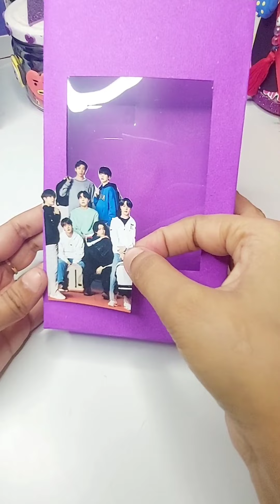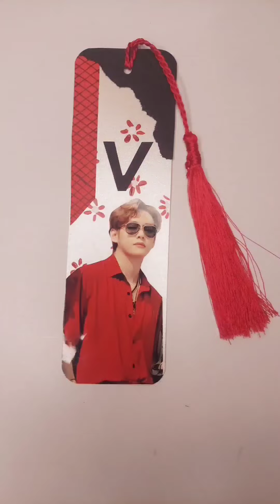Easy Bts Craft | Bts Room Decor | Bts School Supplies | How To Make Bts Craft At Home 💜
Hello My Purple Family 💜

Today In This Video I'm Going To Show You Guys How To Make Easy Bts Craft And Merchandise At Home.
easy Step By Step Procedure Given In The Video To Make Your Own Bts Merchandise.  Simply Watching Complete Tutorial.

MY CHANNEL 💜💜💜💜